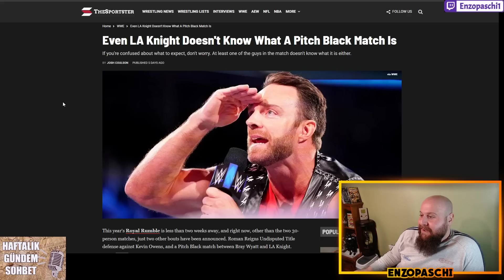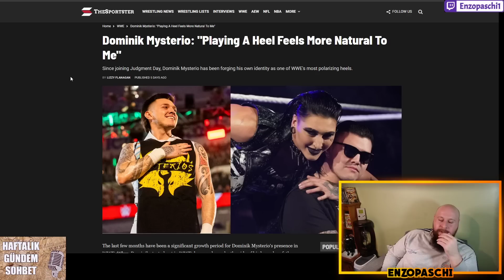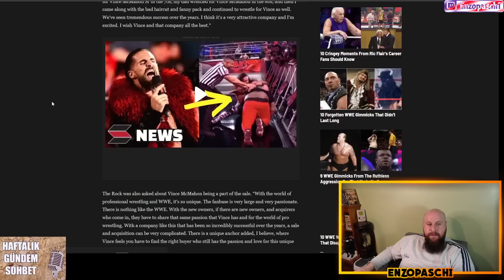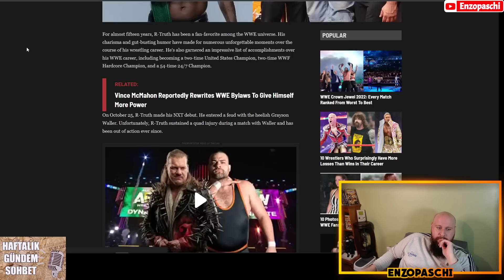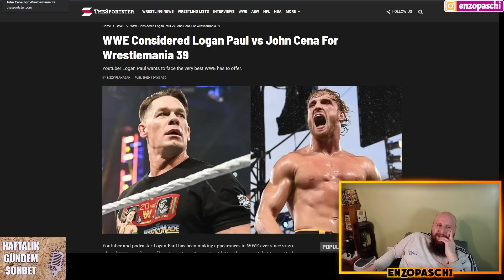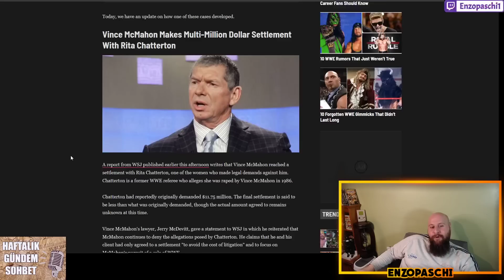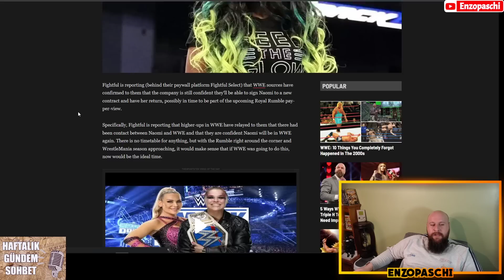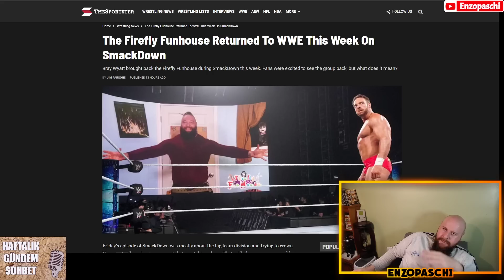THE ROCK MAÇ İÇİN HAZIR DEĞİL | CENA'NIN RAKİBİ LOGAN MI? | Haftalık Gündem/Sohbet #78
00:00 Başlangıç
00:20 WWE 2K23 geliyor
01:30 Pitch Black maçı nedir?
02:06 Sheamus vs Drew McIntyre'ın sıkıntılı takım ismi
02:50 Rick Boogs geri dönecek
03:42 Dominik heel olarak daha rahat
04:50 Cody Rhodes Royal Rumble'da
05:43 RAW'da tüm Samoa olacak
06:40 Netflix, Vince belgeseline devam ediyor
07:34 Senin adın ne?
08:10 Mandy Rose ve Triple H hiç konuşmadılar
08:48 The Rock WWE'nin satışı hakkında
10:23 Ana kemerler ayrılıyor mu?
11:33 R-Truth yine ameliyat olacak
12:01 Jay Briscoe hayatını kaybetti
13:36 John Cena vs Logan Paul?
14:21 Logan Paul Royal Rumble'da olacak mı?
14:51 Bloodline, Sami Zayn'i yargılancak
16:06 T**avüzcü CoşMahon
17:46 Zack Ryder geri mi dönüyor?
18:54 The Rock WrestleMania için hazır değil
20:10 Naomi dönüyor mu?
20:53 Cody Rhodes tam olarak hazır mı?
21:16 RAW'da legendlar boy gösterecek
22:44 Firefly Funhouse geri döndü, peki ya Fiend?